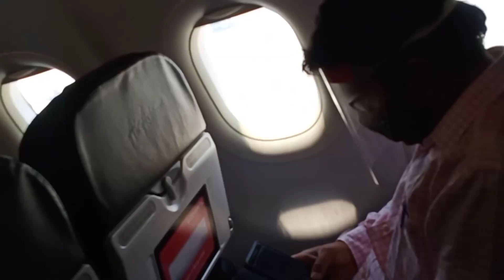Anvi's flight journey Ranchi to Delhi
Hello Friends,

Welcome to "Anvis life"

In this vlog we have tried to capture Anvi expression, experience while traveling to Delhi from her Hometown. Although this is not 1st flighg journey of Anvi, but we have not taken video earlier so in this video we want to capture her flight experience. I hope you people will also enjoy this video.

Thanks